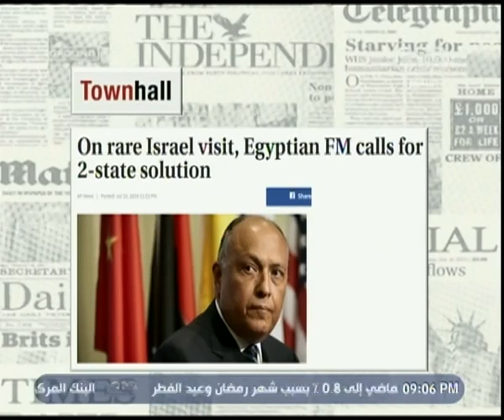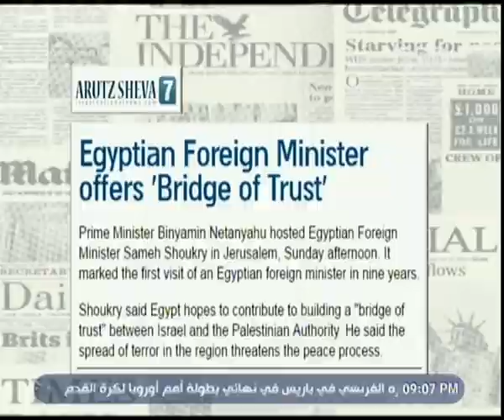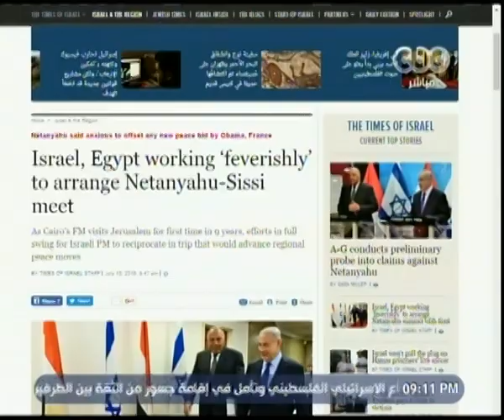هنا العاصمة | أول زيارة لوزير خارجية مصري لإسرائيل منذ 9 سنوات.. ‪للتفاصيل‬! ج 1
حلقة هنا العاصمة - ‫ أول زيارة لوزير خارجية مصري لإسرائيل منذ 9 سنوات.. ‪للتفاصيل‬! ج 1